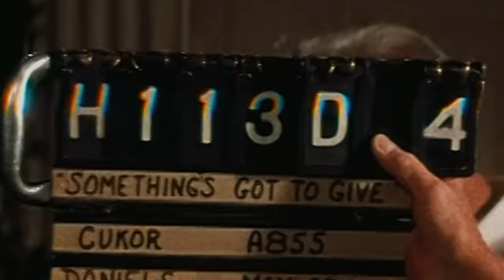Heartbreaking Deaths Of Old Hollywood Stars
Some were so driven by passion that their pursuits turned fatal. Others succumbed to the pressures of celebrity in the most tragic way imaginable. These are the stories of the greats of Old Hollywood we lost too soon.

Marilyn Monroe | 0:00
Jayne Mansfield | 1:41
Judy Garland | 2:41
James Dean | 3:59
Thelma Todd | 5:12
Ramon Novarro | 6:30
Rudolph Valentino | 7:57
George Reeves | 9:19
Lupe Vélez | 10:45
Peg Entwistle | 12:05